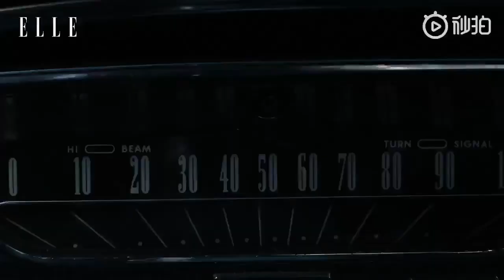Elle China with LISA